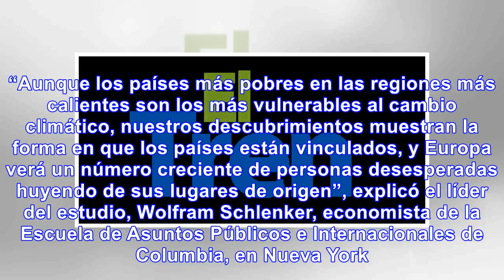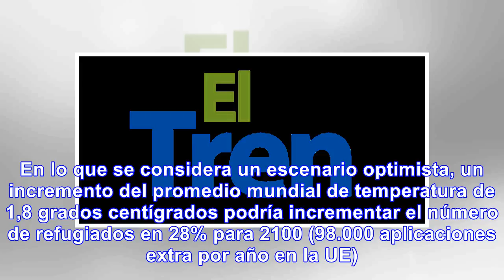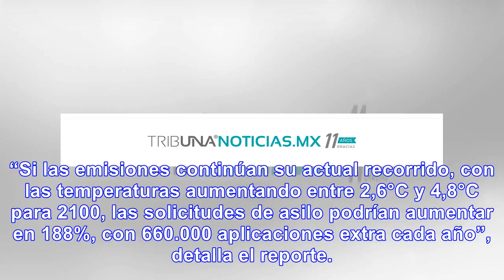El calentamiento global podría multiplicar cifra de migrantes en europa, según estudio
El calentamiento global podría causar un elevado incremento del número de personas que buscan migrar...